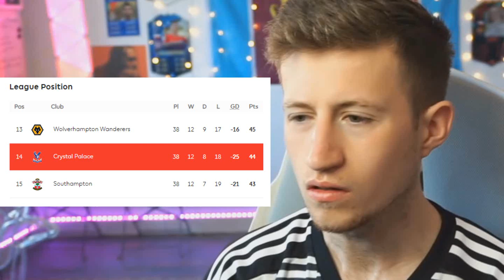Reviewing Crystal Palace's 2020/21 Season in 10 seconds or less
In 10 Seconds or Less I will be reviewing Crystal Palaces 20/21 Season, Including Premier League, FA Cup Performances & Transfers. Give Me Your Review Down Below In Comments.